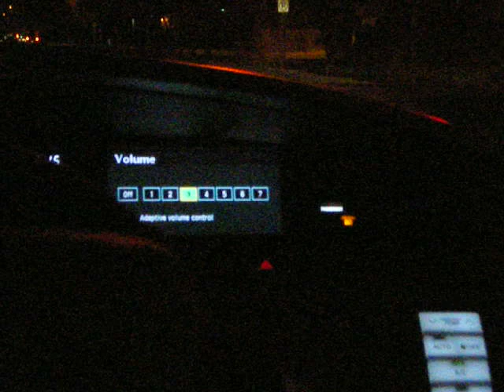Messing with the Car Controls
My dad messing with the controls